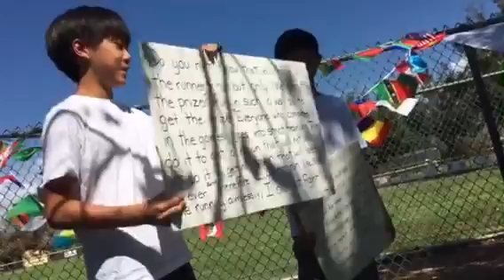Contender of Faith meeting